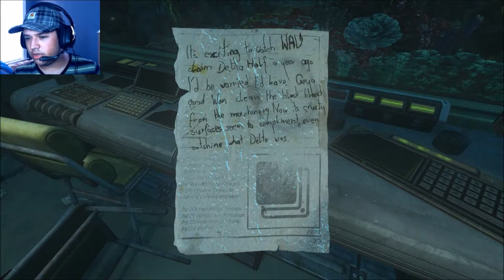AM DED!-(SOMA) Part 7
I spoke to soon at the end of the last episode.

If you like the outro you can check out the full song as well as many other great tunes here!